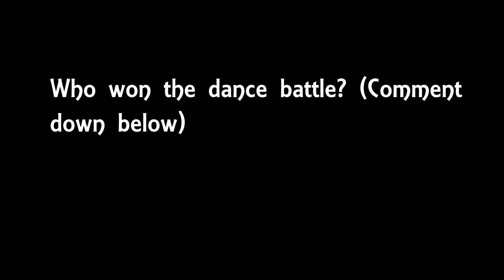Delinquent has a dance battle with stranger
pog
i think delinquent looks more drippier

Thanks! :)

More information about this video:
delinquent has dance battle with random person he found from a town